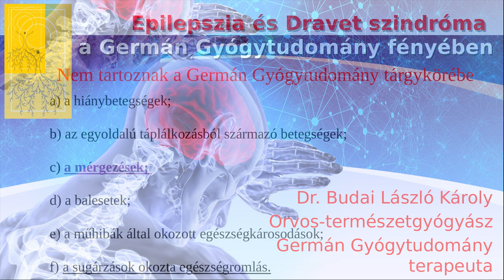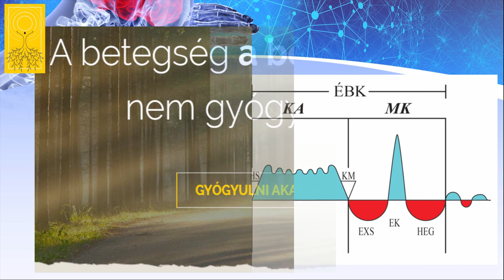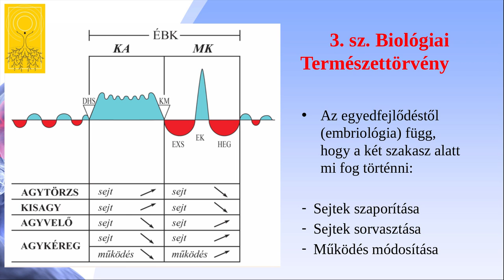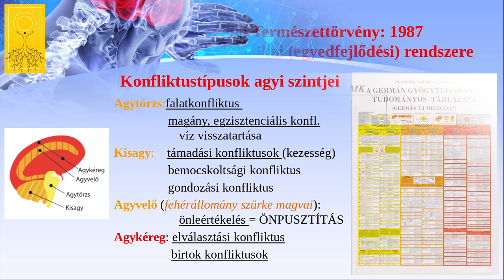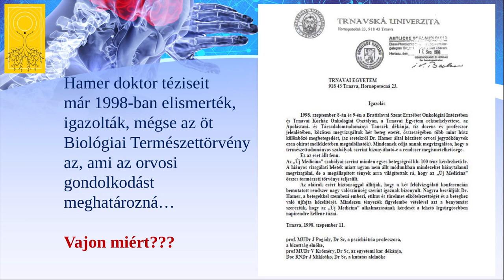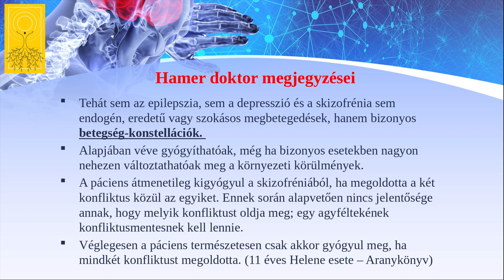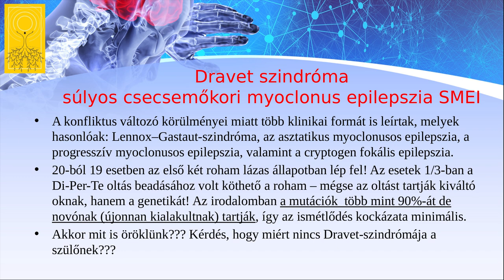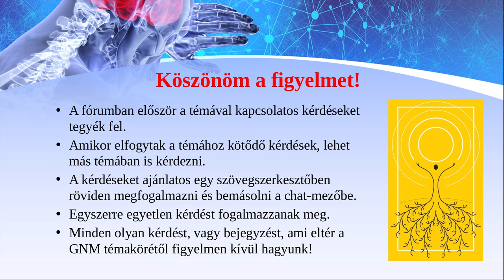Epilepszia és Dravet szindróma a Germán Gyógytudomány fényében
A grand mal epilepsziás görcsroham alatt a motoros konfliktus egybeesik egy elválasztási konfliktus krízisével és ez adja az eszméletlen állapotot.
Mivel a két konfliktust egyszerre élte meg a páciens, ezért jelentkezik a Megoldást Követő szakasz (MK fázis) közepén a két tünet is egyszerre - a policiklikus lefolyás miatt mindez ismétlődik, mert nincs a konfliktus ÉRZELMILEG lezárva. Egyéb megélt félelmek is jelen lehetnek a fenti kettő mellett és így minden sín, ami rögzült képes  beindítani az epilepsziás görcsrohamot. A Dravet szindrómában a szakirodalom szerint 20-ból 19 esetben az első két roham lázas állapotban lép fel! Az esetek 1/3-ban a Di-Per-Te oltás beadásához volt köthető a roham... Hogy ennek mi köze lehet a genetikához, kiderül az előadásból.